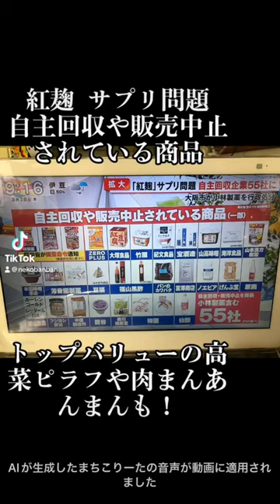紅麹 サプリ問題 自主回収や販売中止されている商品#紅麹#紅こうじ